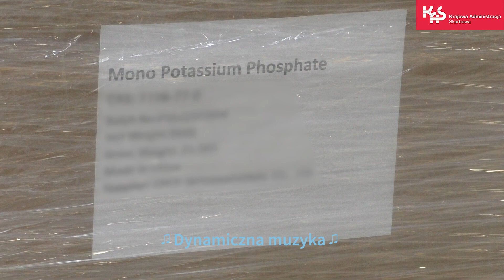Przesyłka lotnicza z toną substancji do produkcji narkotyków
Mazowiecka Krajowa Administracja Skarbowa KAS wykryła tonę prekursorów, które mogły być wykorzystane do produkcji ponad 3 ton narkotyków.
Czarnorynkowa wartość zatrzymanego towaru to 5 mln zł.
Sprawę prowadzi Policja, pod nadzorem Prokuratury Rejonowej Warszawa-Ochota w Warszawie.